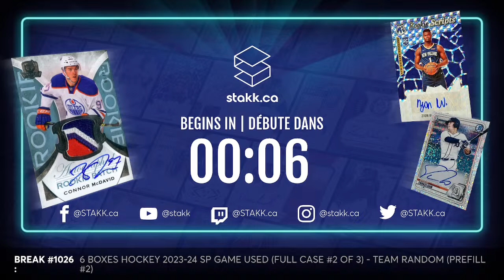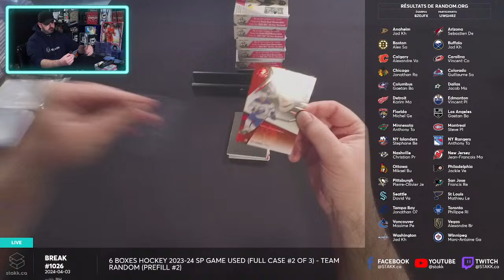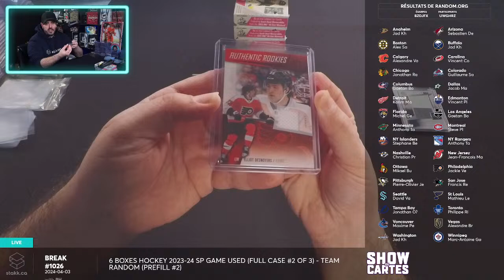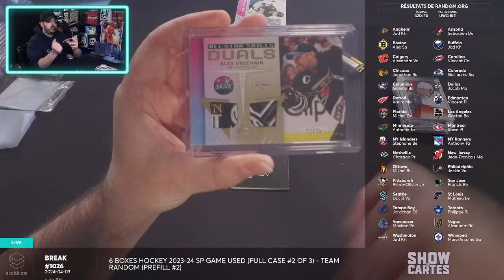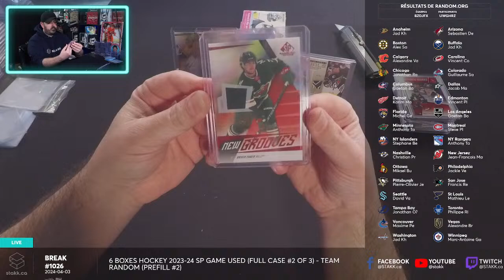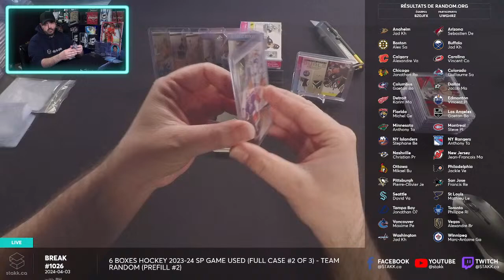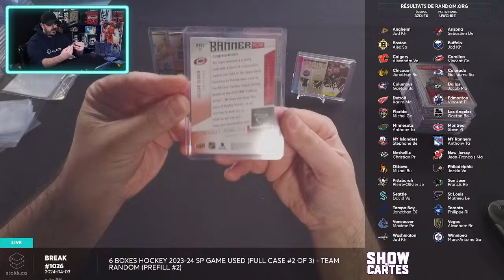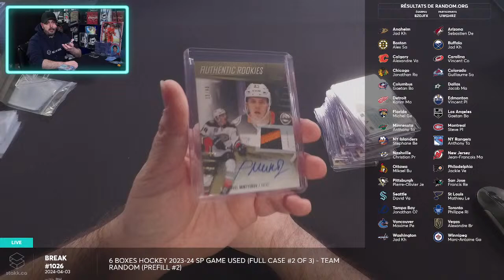Break #1026 : 6 Boxes Hockey 2023-24 SP Game Used (Full Case #2 of 3) - Team Random (PREFILL #2)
STAKK.ca